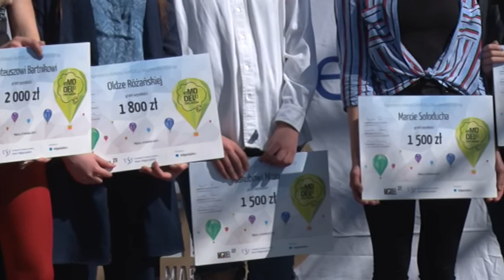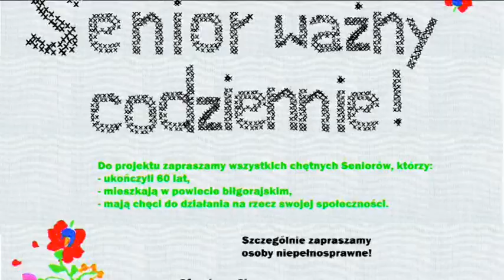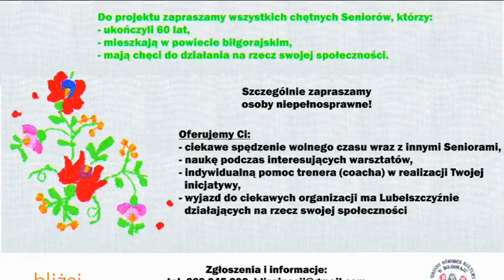Wieści Biłgorajskie Flesz 25 04 2018